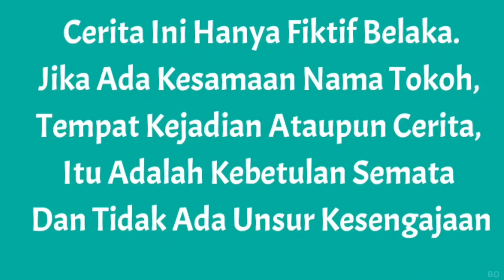DRONE MENANGKAP NAMPAK KELUARGA KERETA THOMAS EXE WARNA MERAH?! | Drama Parodi | Mikael TubeHD